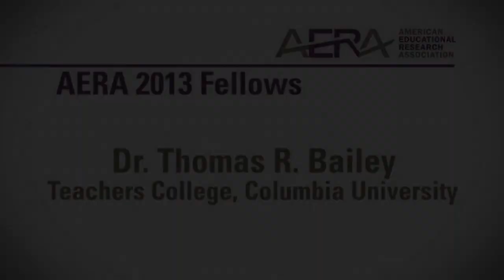2013 AERA Fellow - Thomas Bailey